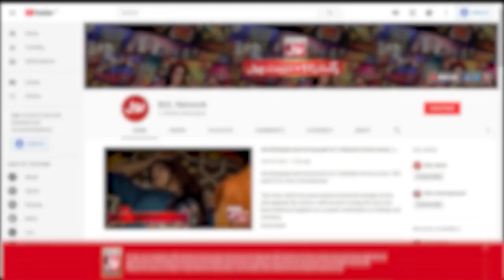Bol Tv Live Naat Yasir Soharwardi